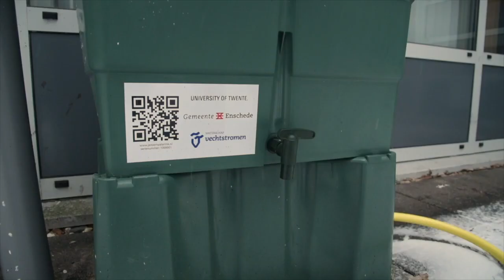Vlog - Ensketon: de slimme regenton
Studenten van Universiteit Twente hebben in samenwerking met de gemeente Enschede en Waterschap Vechtstromen de zogeheten Ensketon (een slimme regenton) ontwikkeld. Lisan gaat in gesprek met medebedenker Jur van Geel om te achterhalen hoe zij op dit idee zijn gekomen.